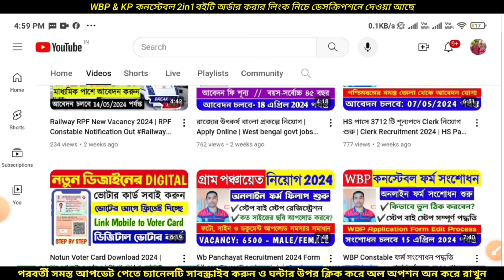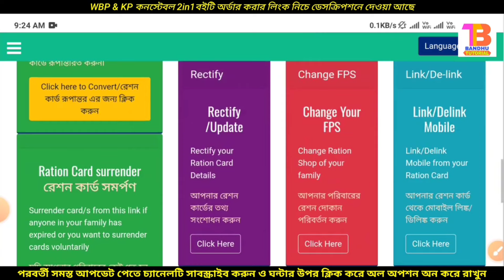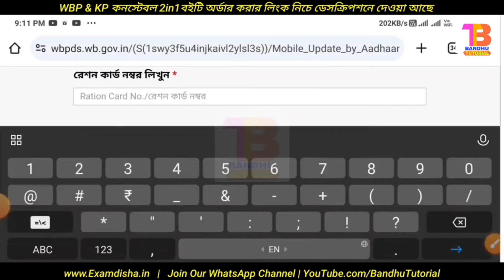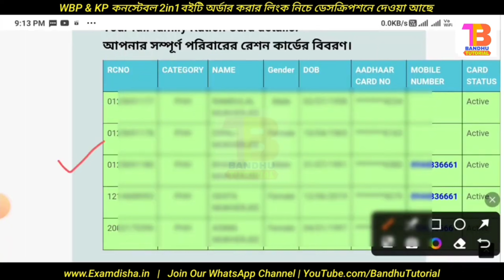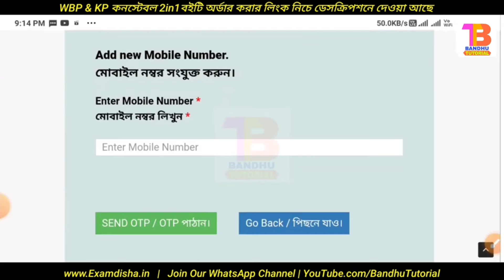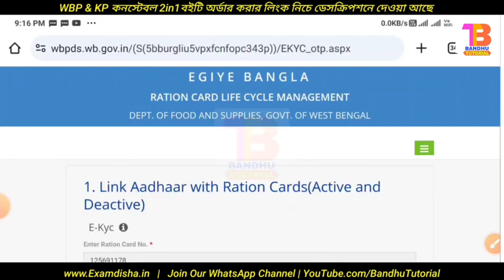Ration Card Big Updates 2024 | Mobile number link/dlink with ration card | ration card ekyc online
Ration Card Big Updates 2024 | Mobile number link/dlink with ration card | ration card ekyc online | link dlink mobile from ration card

☑️ অষ্টম শ্রেণী পাশে কেন্দ্রীয় অধিনস্থ সংস্থায় মাল্টি টাস্কিং স্টাফ MTS নিয়োগ, আবেদন করুন

Link Aadhaar with Ration Cards(Active and Deactive) | Food & Supplies Department - Government of West Bengal | ration card e-kyc | Ration card status check online West Bengal | Ration card Aadhar link online West Bengal | e-kyc for ration card online | Ration card Aadhar link check | ration card mobile number change